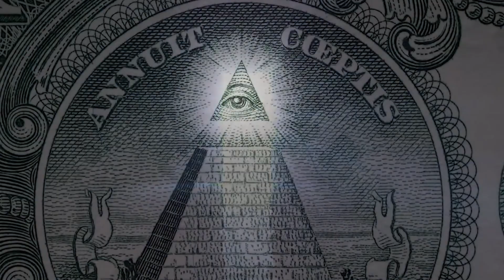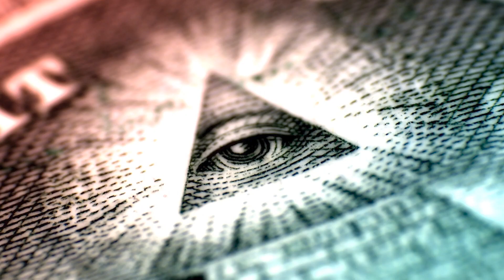Exploring the Evolution of the Secret Society | How Illuminati Change the World | Urdu/Hindi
The Illuminati is an infamous secret society that has been the source of much speculation and conspiracy theories throughout history. It is believed to have been founded in the late 18th century in Bavaria, Germany, by Adam Weishaupt, an anti-clerical professor of law. The original membership was mostly made up of intellectuals and freethinkers, who sought to overthrow existing social and religious structures. While its precise activities and membership are a mystery, it is widely believed that it seeks to manipulate world events and bring about a new world order. Its influence is thought to have been far-reaching, impacting politics, the economy, and even popular culture.